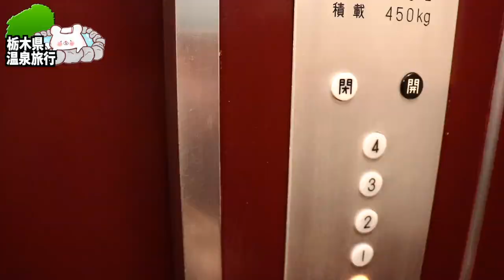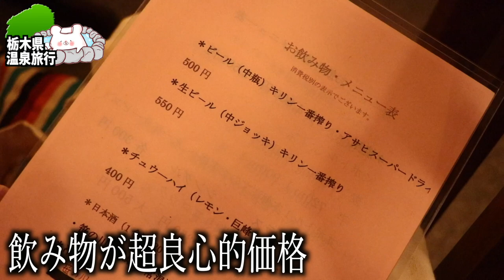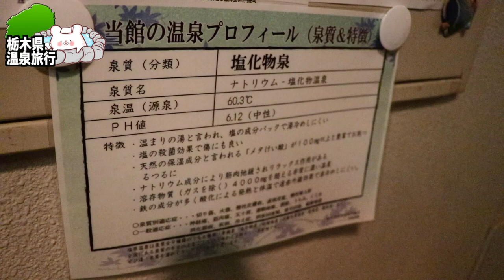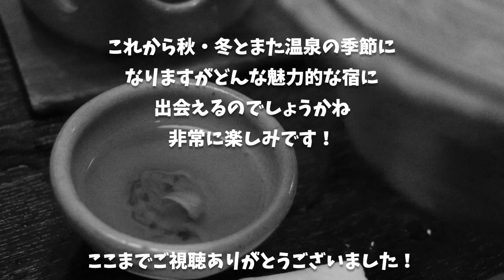【那須塩原 塩の湯 柏屋旅館】温泉好きは必見!!無料で6つの貸切温泉露天風呂と絶景が楽しめるレトロな旅館 〜part3〜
★栃木県塩原温泉 塩の湯 柏屋旅館★

■ーーー2022年栃木県温泉旅行ーーー■